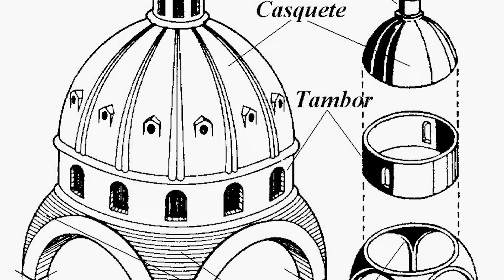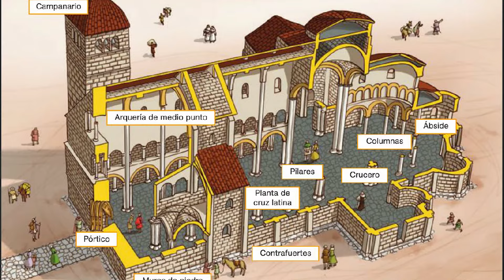⛪ La ARQUITECTURA ROMÁNICA en 2 MINUTOS | HISTORIA del ARTE (RESUMEN)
¿Conoces cómo vivían en la EDAD MEDIA? En la EUROPA MEDIEVAL se crearon obras de ARQUITECTURA que aún perduran. Hoy te traigo las principales características de la arquitectura cristiana medieval, desde las IGLESIAS y CATEDRALES hasta los monasterios.